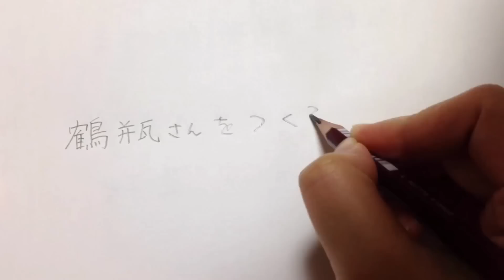紙粘土で鶴瓶を作る How to make head with clay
100均（Seriaさん）の造形粘土をつかって笑福亭鶴瓶さんをつくりました。
初めて使う粘土なので、試行錯誤しながらの制作です。作業時間は5〜6時間。
しばらくは居間に飾る予定なので、年越はこの鶴瓶さんを拝みながらになる予感。

制作 Polka（ポルカ）
使用したもの：
アルミ箔、100均の粘土、爪楊枝、透明水彩絵具、園芸用針金（メガネ）、布巾、水、筆洗具、絵皿、筆、ミンクオイル

（旦那注）現在リビングに置いてあります・・・怖すぎw